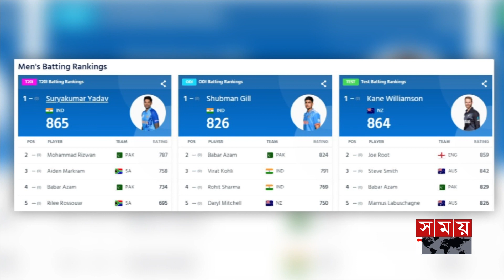টেস্ট র‌্যাংকিংয়ে উন্নতি টাইগার বোলারদের | Test Ranking | Bangladeshi Bowler | Improvement